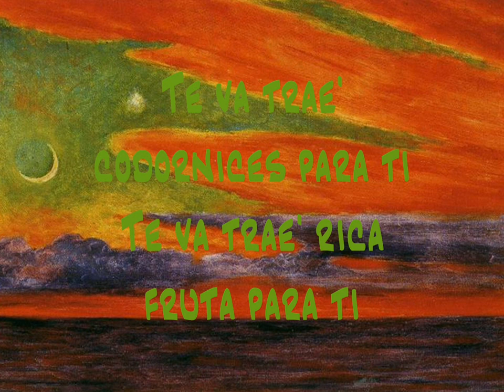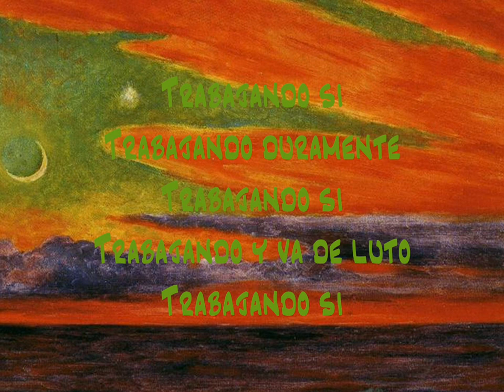Duerme negrito (Jaroussky/L'Arpeggiata/Pluhar)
'Los Pájaros Perdidos'
The South American Project

L'Arpeggiata
Christina Pluhar -direction
Philippe Jaroussky
Argentine folk song,arr.Quito Gato

'Duerme negrito'

Duerme, duerme negrito,
que tu mamá está en el campo, negrito...

Te va a traer codornices para ti,
te va a traer rica fruta para ti,
te va a traer carne de cerdo para ti.
te va a traer muchas cosas para ti,
Y si negro no se duerme,
viene diablo blanco
y ¡zas! le come la patita,
¡chicapumba chicapumba apumba chicapumba...

Trabajando sí
trabajando duramente,trabajando sí
trabajando y va de luto,trabajando sí
trabajando y no le pagan,trabajando sí
trabajando y va tosiendo,trabajando sí
pa'l negrito chiquitito,trabajando sí
pa'l negrito sí,duramente si
va tosiendo sí,trabajando sí